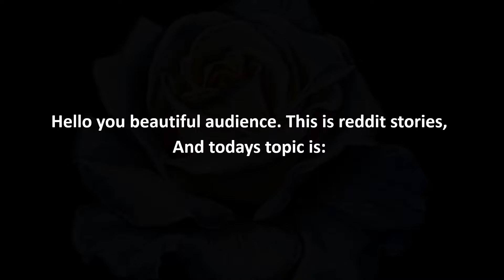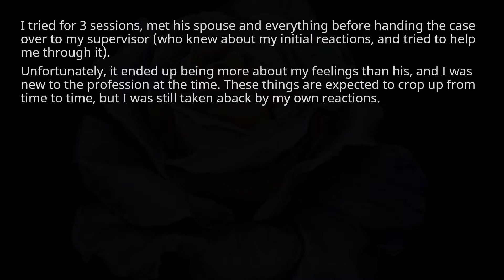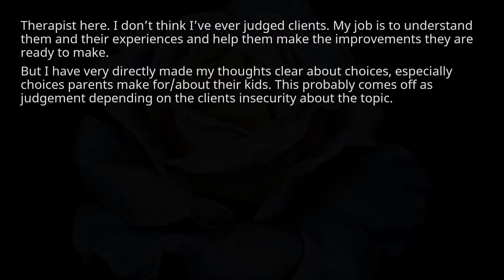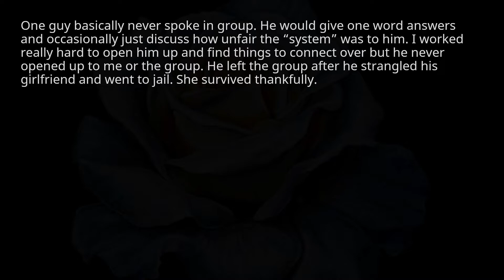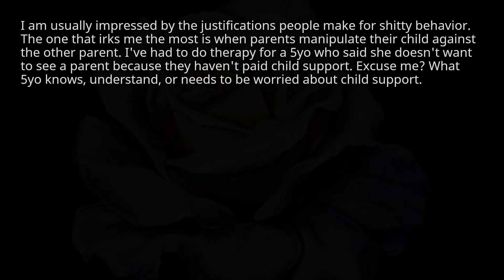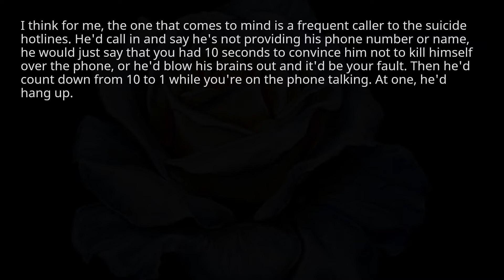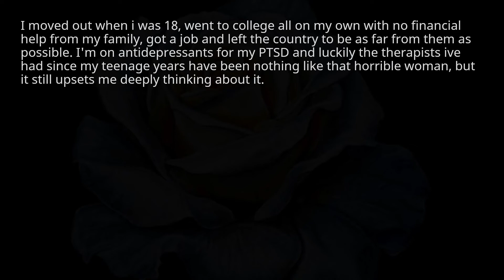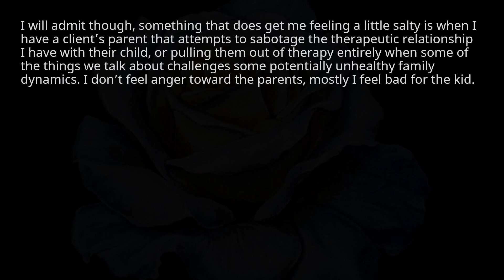Therapists, what was your biggest 'I know I'm not supposed to judge you but... . r/askreddit